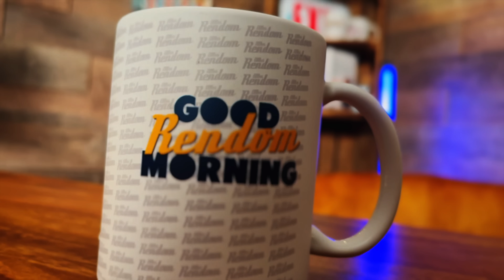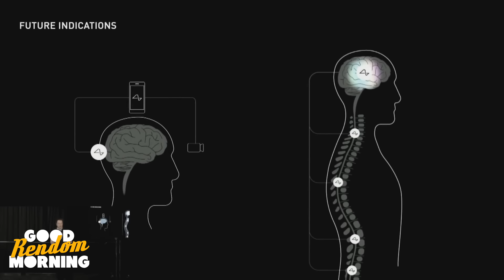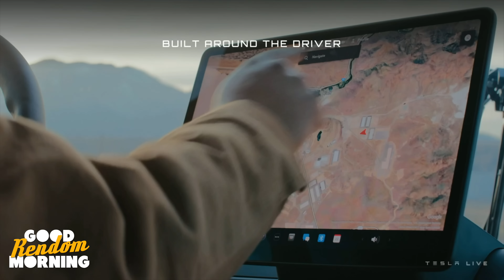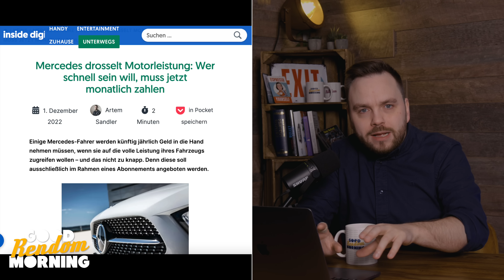Tesla LKW, Chip der Zukunft, BMW Abo & Oh Barbie | Good Rendom Morning #05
Tesla, Chip der Zukunft, BMW Abo & Oh Barbie | Good Rendom Morning #051

Amazon Music 3 Monate gratis*:

ALLES RENDOM ist eine Spaß-Produktion die niemanden verletzten noch ernsthaft anprangern möchte. Es geht um Nonsens und Rendom-Stuff.

00:00 Good Rendom Morning #5
01:22 Spotify Wrapped 2022
02:54 Neuralink von Elon Musk
05:08 Tesla Semi
07:26 Das Sitzheizungs-ABO
10:50 Oh Barbie oder Oh Fuck?

*Wer Produkte über meine Links einkauft, unterstützt mich. Die ausgewählten Firmen zahlen mir dafür eine kleine Provision aus. Der Preis bleibt dabei der Gleiche für Euch.v

Der Kanal wird durch Ren Kühn betrieben und durch lieblingsmedia.de verwaltet.